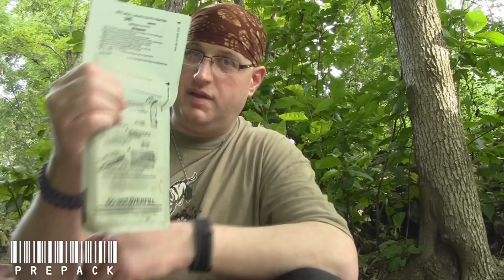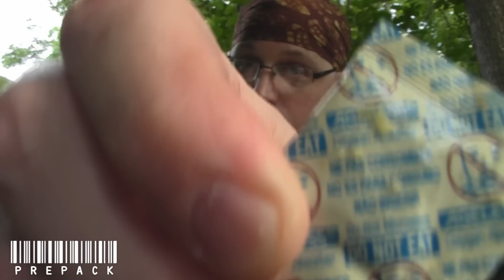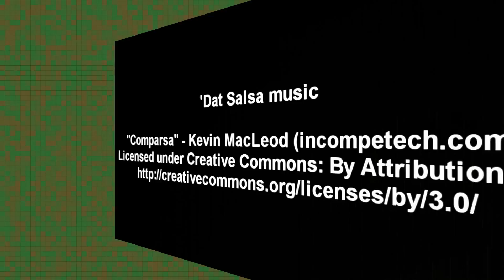Review of Eversafe "Chili Macaroni"MRE (Prepack : Tyger Hikes!)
The first "Prepack" video for Channel Awesome!  This episode, Tyger goes for a 5 miler, and packs a compact dinner!